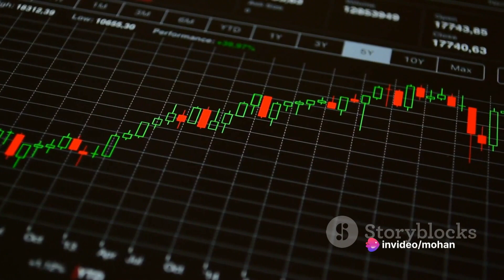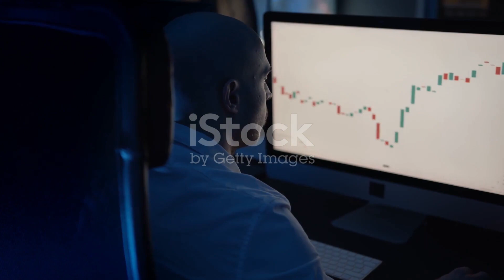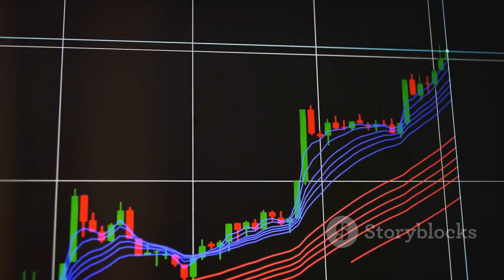How to Choose the Best Stocks | Kaunsa Stock Buy Kare | 16 Oct 2023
Follow BFB on:

Invest in Best stocks in this stock market 2023 :
live trading
swing trading
stock market
share market
stock market for beginners
technical analysis
technical analysis for stocks
fundamental analysis
candlestick patterns
day trading
YouTube shorts
profit and loss
nifty prediction
Future stocks
I am an independent research analyst sharing my insights and opinions.
I am not a SEBI registered advisor. It's important to note that any investment decisions should be made after consulting with your own financial advisor.
NOTE:- All the information discussed here is views of Bluefleet Barter team and members. None of the stocks / information discussed here is any kind of recommendation and is shared only for information and educational purpose.